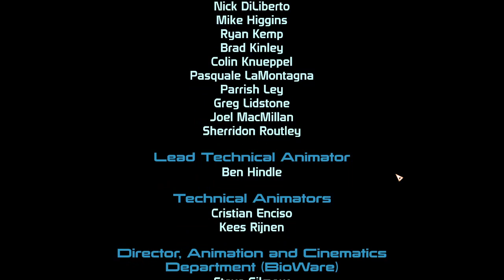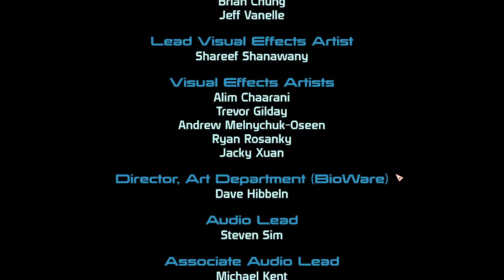Mass Effect 1: The Finale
Finally, Ahlzen Shephard heads to Illos to take down Saren once and for all. Join me in this epic conclusion to the first in the trilogy.-- Watch live